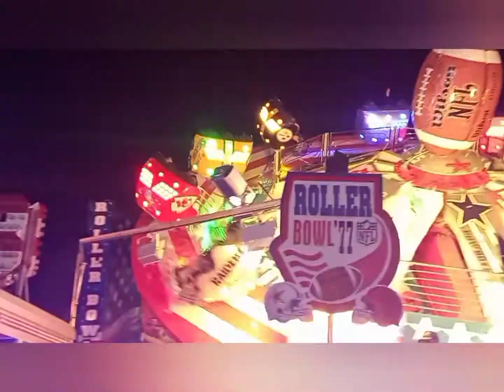Fete foraine Luna Park Avignon - Pasar Malam di Avignon, South France || ara family in France